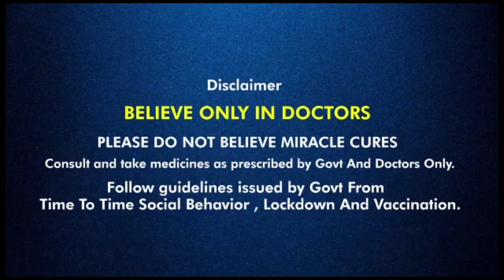IPL ಗಾಗಿ ಟೀಂ ಇಂಡಿಯಾದ ಮತ್ತೊಂದು ಸರಣಿ ರದ್ದು ಮಾಡಿದ BCCI | Oneindia Kannada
ಇಂಡಿಯನ್ ಪ್ರೀಮಿಯರ್ ಲೀಗ್‌ (ಐಪಿಎಲ್) 14ನೇ ಆವೃತ್ತಿಯನ್ನು ಪೂರ್ಣಗೊಳಿಸುವ ಸಂಗತಿ ಗಮನದಲ್ಲಿಟ್ಟುಕೊಂಡು ಬೋರ್ಡ್ ಆಫ್ ಕಂಟ್ರೋಲ್ ಫಾರ್ ಕ್ರಿಕೆಟ್ ಇನ್ ಇಂಡಿಯಾ (ಬಿಸಿಸಿಐ) ದಕ್ಷಿಣ ಆಫ್ರಿಕಾ ವಿರುದ್ಧ ಭಾರತ ಆಡಲಿದ್ದ ಟಿ20ಐ ಸರಣಿಯನ್ನು ರದ್ದುಗೊಳಿಸಿದೆ. ಅಂದರೆ ದಕ್ಷಿಣ ಆಫ್ರಿಕಾ-ಭಾರತ ನಡುವಿನ 3 ಪಂದ್ಯಗಳ ಟಿ20ಐ ಸರಣಿ ರದ್ದಾಗಿದೆ.

Team India T20 Series against South Africa cancelled because of IPL
Oneindia kannada